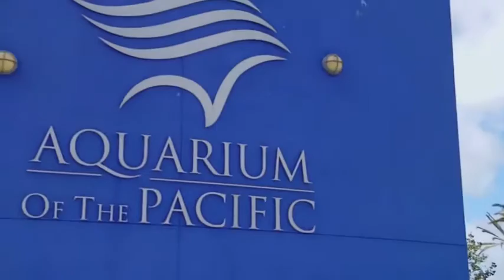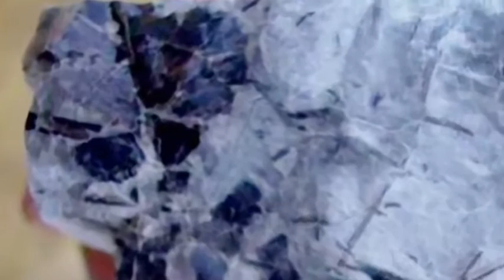The Universe׃ Collisions in our Space Documentary HD 1080p60k